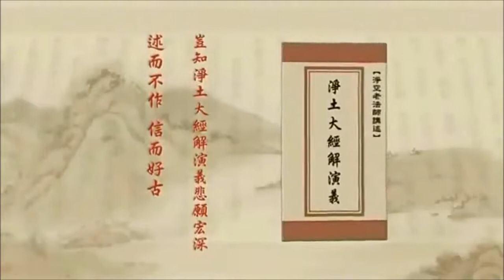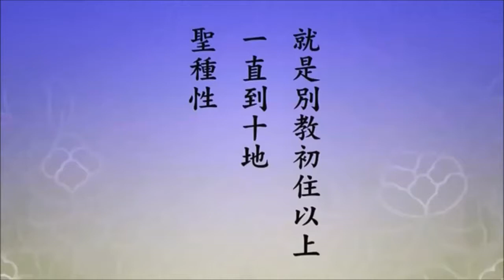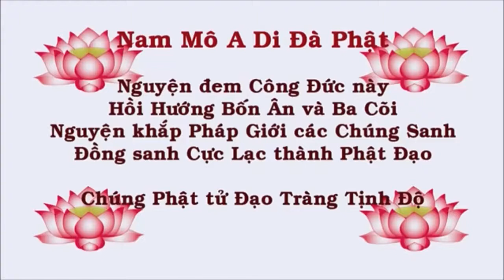Tịnh Độ Đại Kinh Giải Diễn Nghĩa Tập 37 - Pháp Sư Tịnh Không